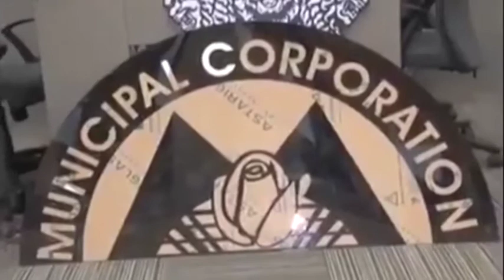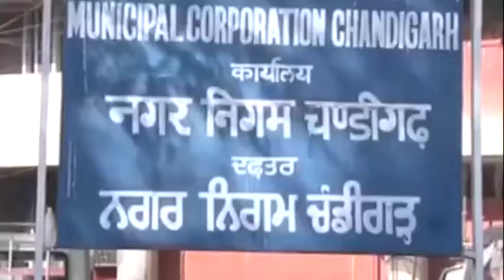BJP makes a sweep of Chandigarh MC polls